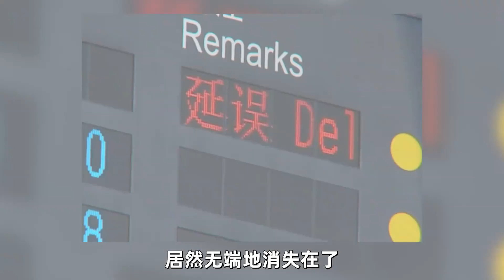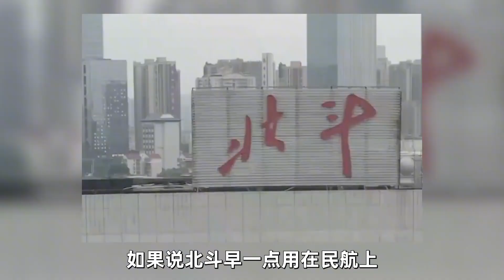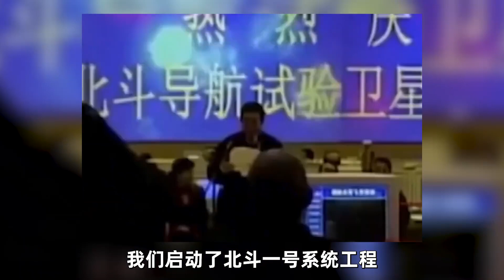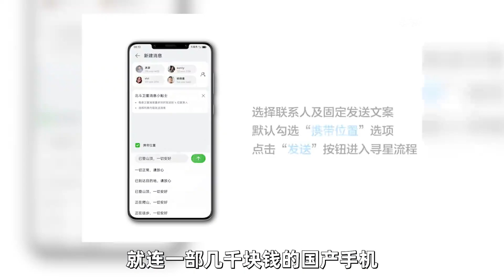如果沒人阻擋“北斗系統”，馬航MH370真相或許早就水落石出